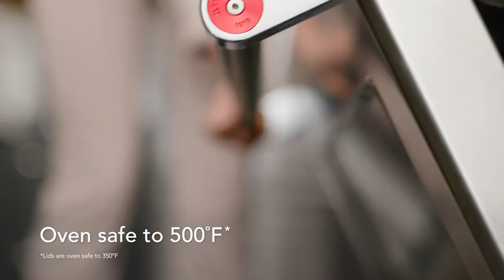KitchenAid Hard Anodized Ceramic Nonstick Frying Pan Skillet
About this item:
TOUGH, FORGED CONSTRUCTION: Hard anodized ceramic nonstick frying pan from KitchenAid is 8x harder than aluminum for lasting performance and features a thick, forged base for fast and even heat conduction
EASY-CLEAN CERAMIC: High performance ceramic nonstick is made without PFAS, BPA, Lead, or Cadmium* for safe, consistent food release and fast, easy cleanup (*Manufacturing process does not involve adding to the product any of these substances which may otherwise be present in the environment)
KITCHEN TO TABLE DESIGN: Nonstick skillet is color-finished in a modern Pistachio hue for a standout, contemporary look from performance to presentation
CONTROL AND CONVENIENCE: A double riveted, stainless steel handle provides confidence and control from stovetop to oven to table
RANGE AND REPERTOIRE: Build on your collection of go-to recipes with versatile cookware that is oven safe to 500ºF for taking on the widest range of stove-to-oven creativity